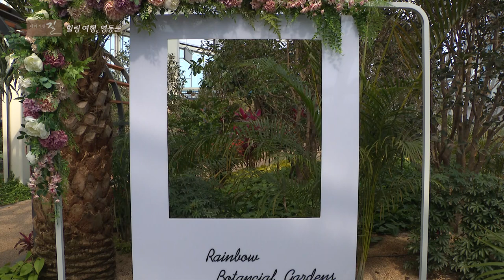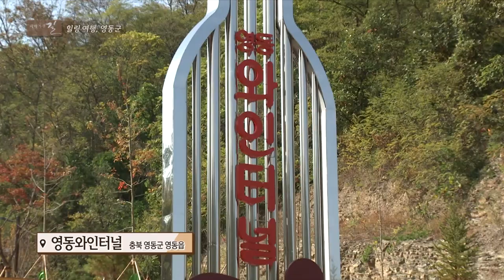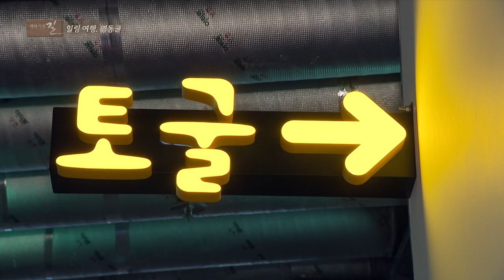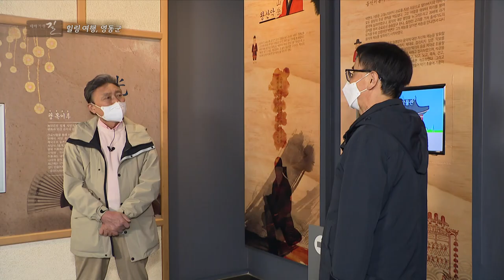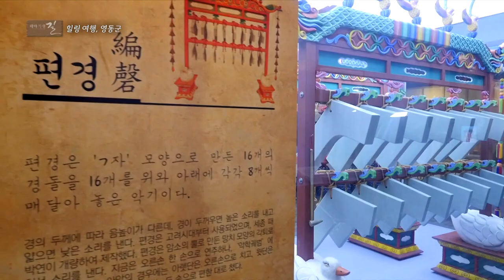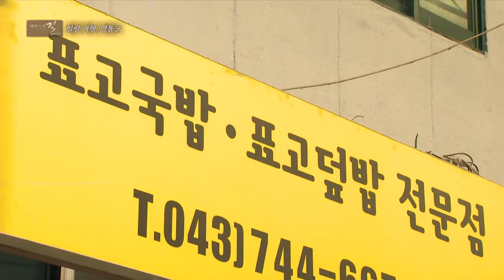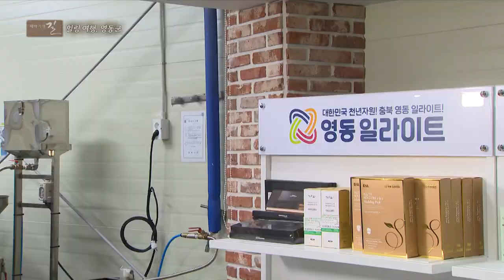[테마기행 길] 힐링 여행, 영동군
충청북도 영동군의 산과 물은
계절의 변화를 정확하게 표현하며
그 건강함을 뽐내고 있습니다
이 풍요로운 땅에는 국악의 선율에 따라
과일과 와인의 향기가 진동하고
시원하고 달큰한 봄바람이 반겨주는
영동군으로 함께 떠나봅니다